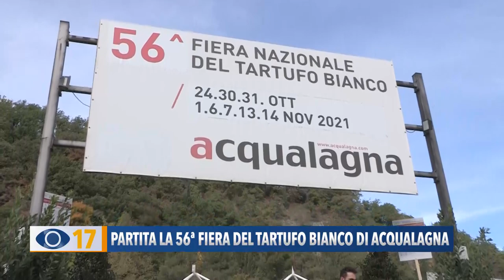Partita la 56° Fiera del Tartufo Bianco di Acqualagna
E’ partita lo scorso 24 ottobre, la 56° Fiera Nazionale del Tartufo Bianco di Acqualagna: otto giorni di gusto e passione dedicati al tartufo bianco tra cooking show con chef stellati, mostre e spettacoli.